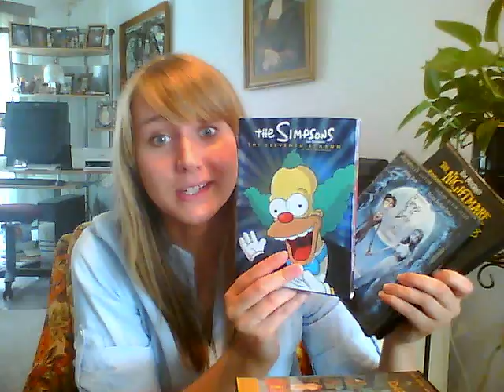Who Am I?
A bunch of fun facts about me. What I do. What I watch. What I listen to.

I thought of another connection, but I had already made the video. Jason Schwartzman played Zaphod's brain care specialist in The Hitchhiker's Guide to the Galaxy.
Michel Gondry also directed The White Stripes' music video for The Denial Twist.